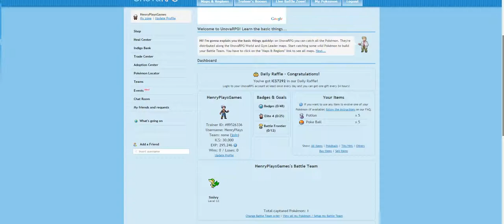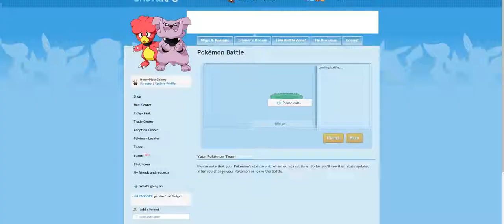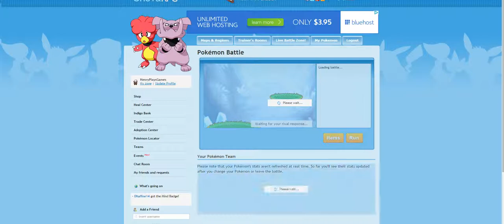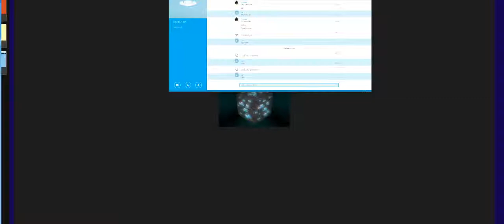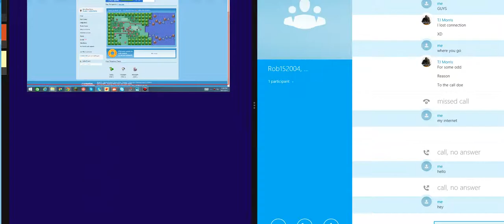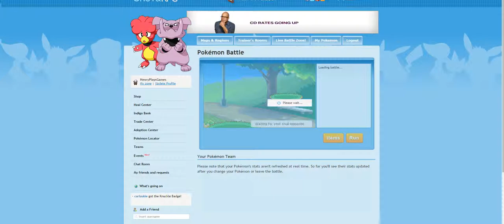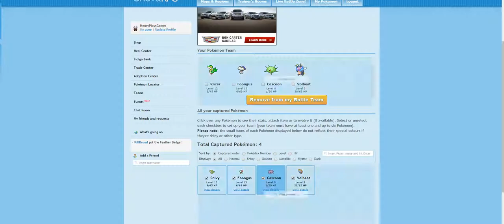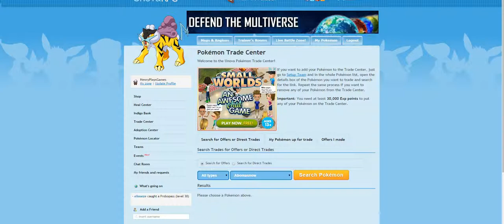Unova RPG ep1 Racer the Snivy and Three New Shiny Pokemon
Welcome to my new series